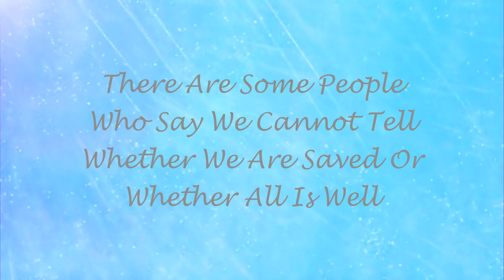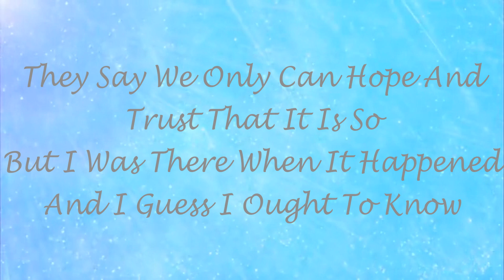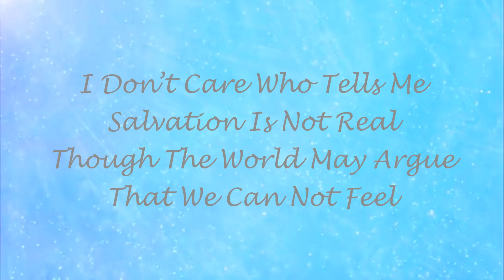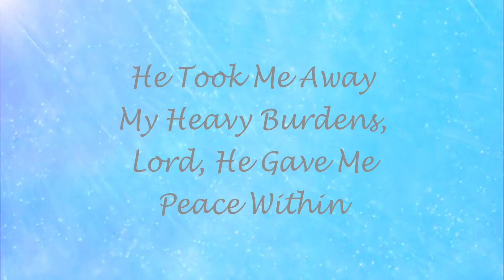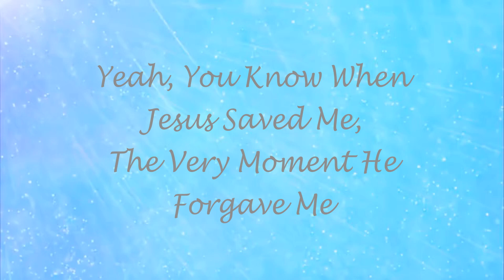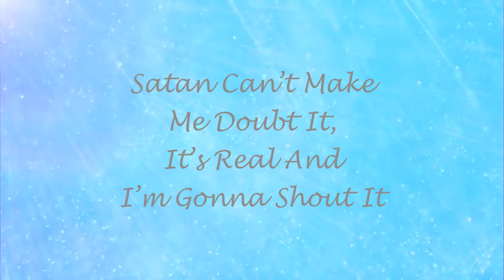“I Was There When It Happened” - Southern Gospel Song with Lyrics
“I Was There When It Happened” is a Southern Gospel Song, Made Popular by Walt Mills. This is a lyric video cover version.
Accompaniment track on AMAZON